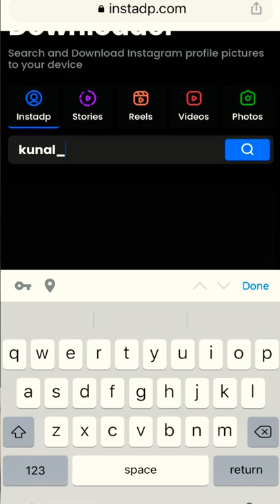Download Any Instagram Profile picture & reels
very helpful trick for download any Instagram profile picture of wheels or other post